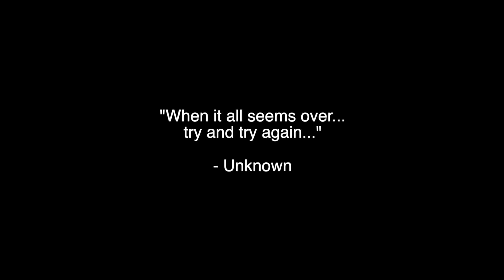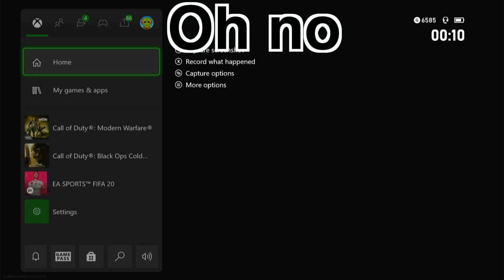NEVER GIVE UP. WARZONE DUOS w/The Executioner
TODAYS SQUAD:
The King (Will) - WHITE
The Executioner (Chloe) - BLACK

Huge thanks to David Smith for his music.